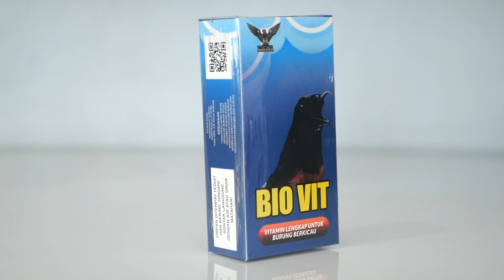WADUH!! BEGINI KONDISI TERKINI MB JAKALARA OM BRO || PRIO EXCELLENT VLOG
Info Produk dan Kerjasama silahkan hubungi
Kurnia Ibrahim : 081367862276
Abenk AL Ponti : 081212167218